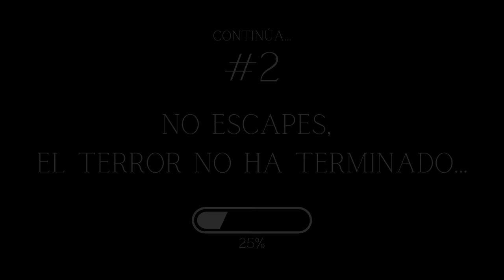4 HISTORIAS de TERROR REALES de CAMIONEROS en CARRETERA VOL. II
👉🏽 PREGUNTA: ¿Crees que seres de otro planeta, nos hayan visitado alguna vez?

¿Qué sucede en la oscuridad de la carretera cuando un camionero la transita durante la soledad de la noche?
Prepárate para sentir la tensión y la angustia mientras te adentras en estas inquietantes narrativas. Desde encuentros aterradores con extraños hasta situaciones mas allá de nuestro entendimiento...

☠️4 HISTORIAS de TERROR ocurridas a CAMIONEROS en CARRETERAS☠️

◼️ Colaboraciones
◼️ Asesoría para crecer en Youtube

00:00  SOLO QUERÍA AYUDARLA... I Si la ves, solo sigue tu camino...
06:22  PERTURBANTE REALIDAD... I Viajes familiares
11:27  PIDO DE TU APOYO
11:42  AQUELLAS LUCES QUE VIÓ... I Le cambiaron la vida
17:07  EL SUEÑO AMERICANO I Buscándolo a toda costa...